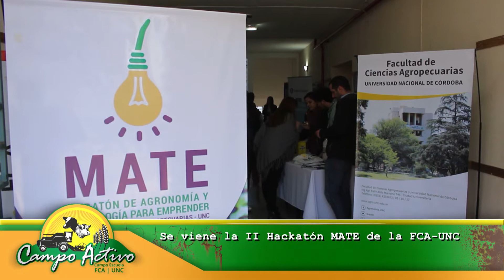Avances de las Jornadas Integradas 2019 y el 2do Hackaton MATE